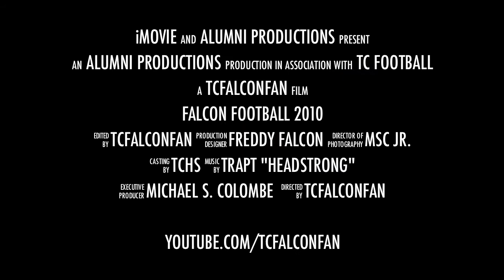2010 Highlights Trailer 720p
Falcon Football 2010 Trailer